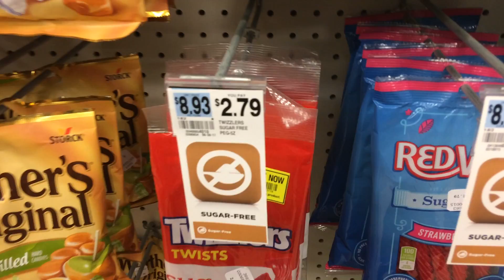Savings Rite Aid Cuponeando Couponing #286 Especiales de Rite Aid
Bendiciones mis amigos, aqui les comparto otro especial de Rite Aid, que trae cupon y todo, espero los puedan hacer, bendiciones.